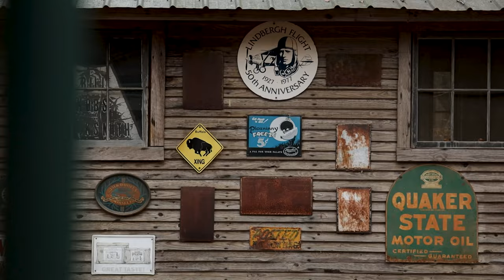Bison Valley Lodge Wedding | Emotional Toasts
|| Copyright, Reid Weddings ||

♥ Corey and Maci's wedding in Americus, Georgia ♥
Ceremony & Reception: Bison Valley Lodge